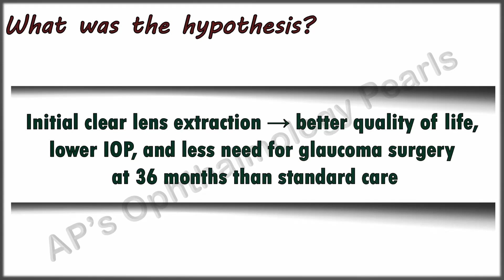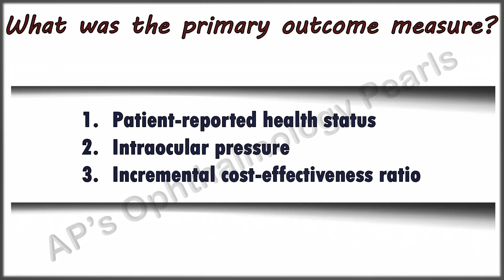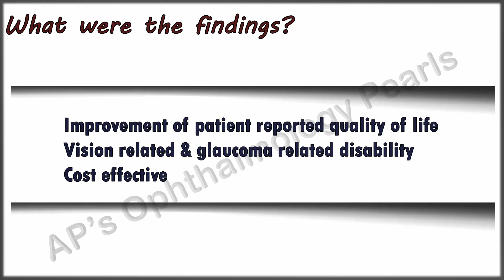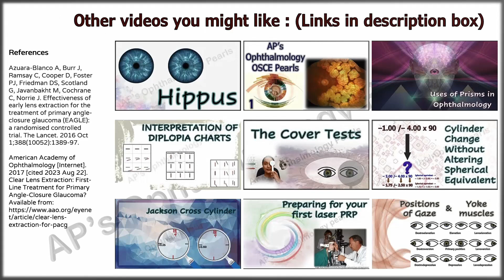The EAGLE Study | Primary angle closure disease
A study in relation to the initial treatment of specific subgroups of patients in the primary angle closure disease spectrum